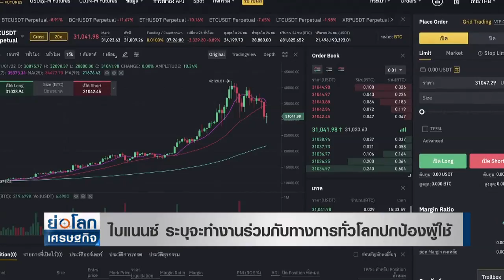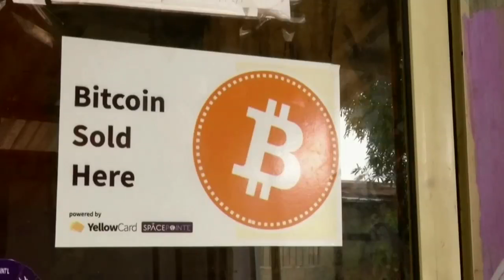ไบแนนซ์ ระบุจะทำงานร่วมกับทางการทั่วโลกปกป้องผู้ใช้ l ย่อโลกเศรษฐกิจ 8 ก.ค. 64